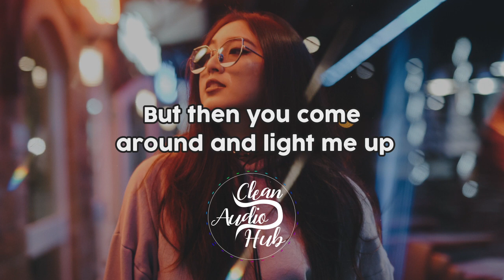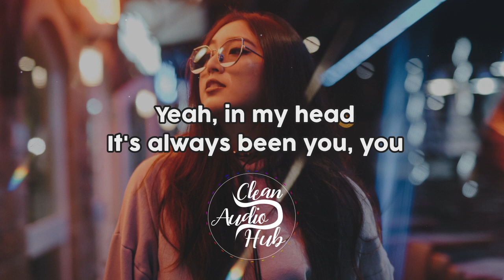Jessie Murph - Always Been You (Clean/Lyric Version)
Jessie Murph - Always Been You